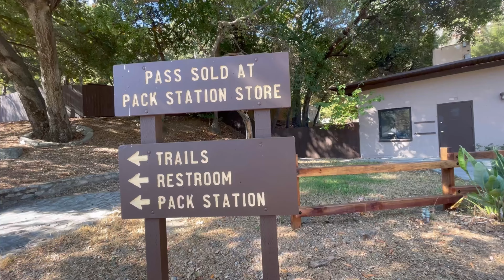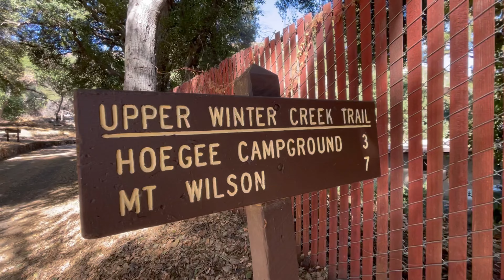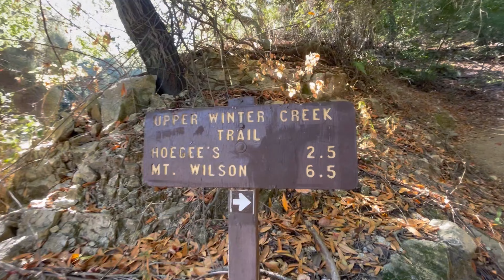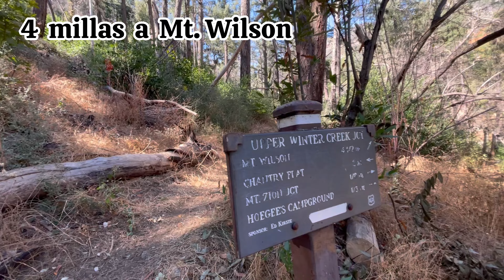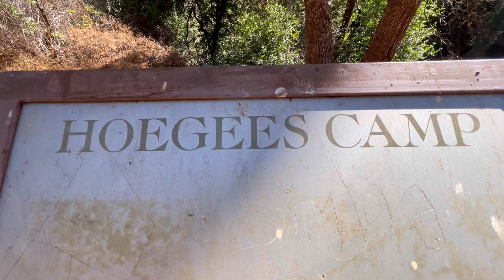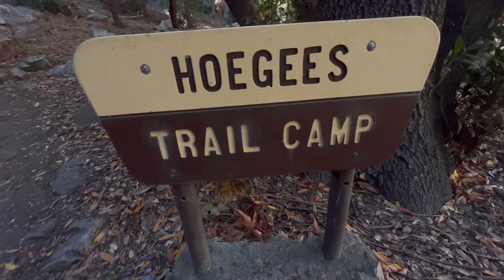Sendero al campamento Hoegees en las montañas de San Gabriel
Este es un sendero en circuito de 6 millas muy hermoso al cual puedes agregar 1.2 millas para ir a la cascada Sturtevant.

Visita estos sitios para adquirir tu equipo de acampar y senderismo:

Check out this list The 10 essentials for hiking/backpacking from ignaciolopez

Este video incluye enlaces a sitios web de los cuales si tu compras algo ( sin costo adicional para ti ) el canal recibe comisiones las cuales ayudan a la sustentabilidad del mismo. Gracias por el apoyo 🙏

Gustas ayudarme con gastos de logística y comprarme un cafecito?

Cómprate une camiseta;

Cómo llegar:  ( Google )

El sendero:

Hoegees Campground Loop: Upper and Lower Winter Creek Trail Loop on AllTrails

🅿️ estacionamiento

Para estacionarse en cualquier lugar de Ángeles National Forest se necesita un pase que se llama
"National Forest Adventure Pass "
Lo puedes comprar en tiendas de deportes, gasolineras, y tiendas 7-eleven localizadas cerca de las montañas.
Cuesta $ 5 por un día, o $ 30 por un año.

Por que activar la campana?
Cuando hago mis videos trato de publicarlos lo más pronto posible sobre todo si son de temporada, me explico.
Si hago un video de cascadas, flores silvestres o nieve por ejemplo, tu ves mi video 2 o 3 meses después que lo publico y decides visitar estos lugares pero llegas y la nieve ya se derritió, las cascadas están secas y ya no hay flores!!